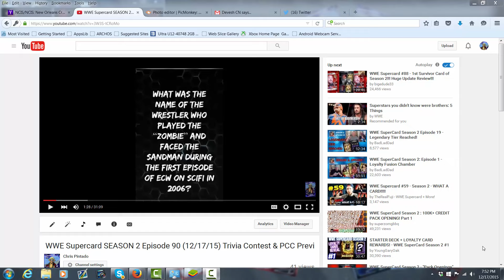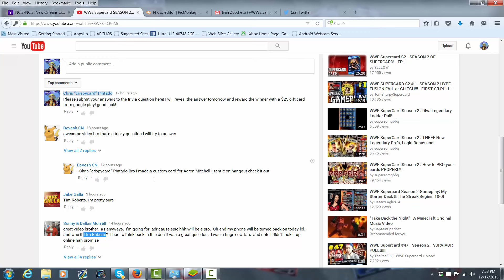WWE Supercard SEASON 2 Episode 91 (12/18/15) Trivia Contest Winner, Q&A Friday & PCC Gameplay!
Today I shoutout my new team member as I welcome them to the team, reveal the answer to the trivia question along with the winner, and play some PCC! Don't forget to submit your questions in the comments below for the Q&A today! Happy Friday Everyone!

MyNBA2K16 IGN:/ NHL SuperCard IGN: crispycard cris

Recording Software: Tablet - NO ROOT Recordable (Screen Recorder)
                    Tablet - Floating Camera (Facecam)
      Computer - Camtasia Studio 8 (Screen Recorder)
      Phone - IP Webcam (Facecam) Don't have a webcam for now...

OTHER SUPERCARD CHANNELS TO CHECK OUT!